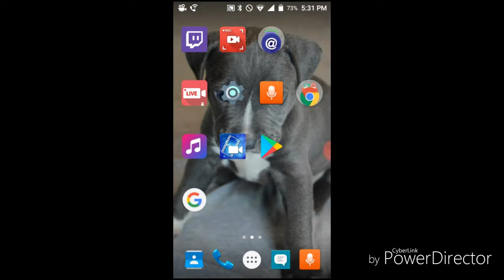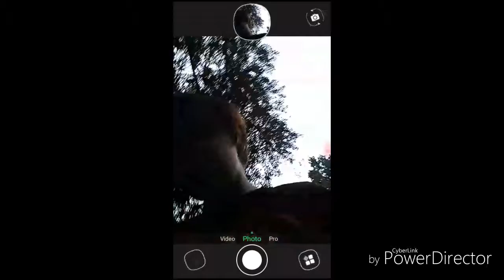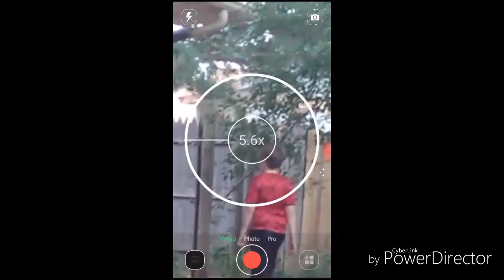Vlogging with Tatum and onion head